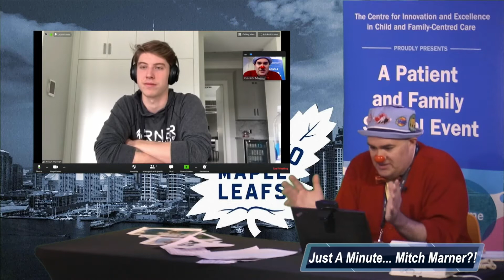Just a Minute with: Mitch Marner part 1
In this edition of Just a Minute, join SickKids' therapeutic clown, A. Leboo, as he chats with Maple Leaf forward, Mitch Marner.